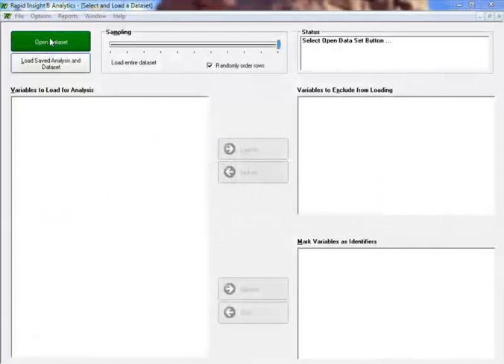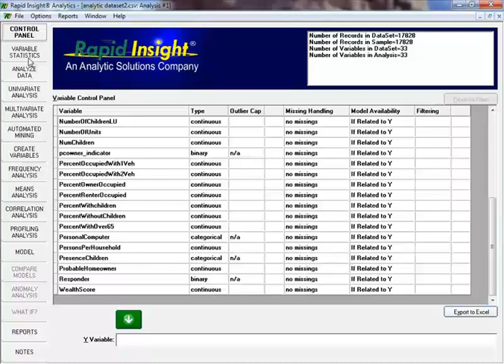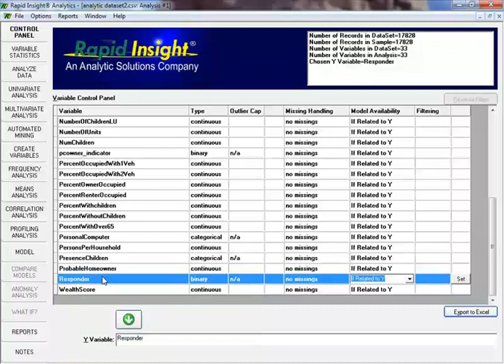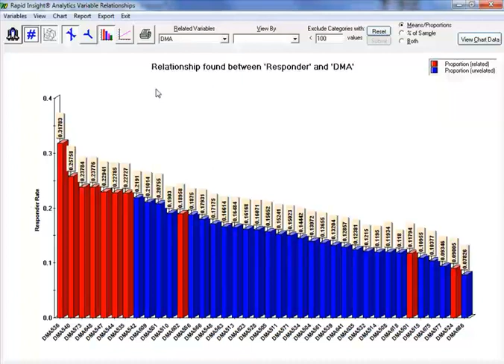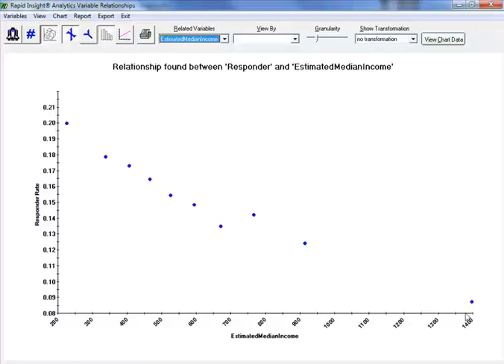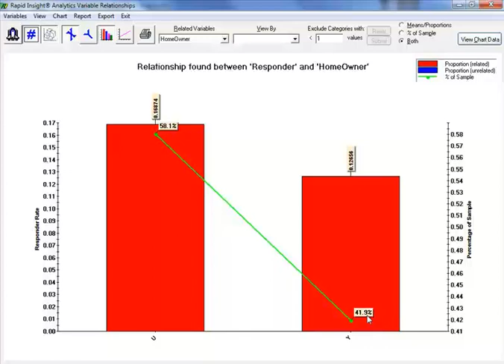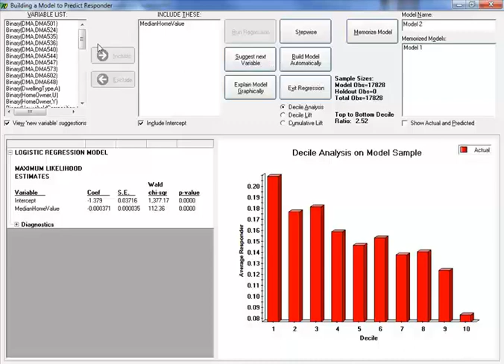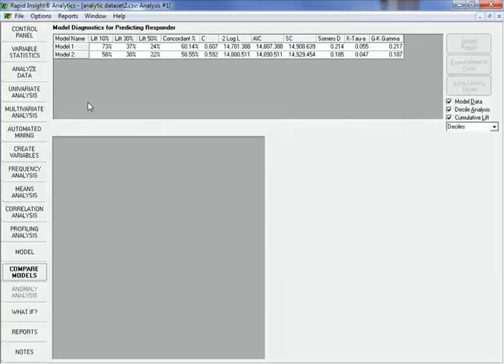Rapid Insight Analytics Demo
Rapid Insight Analytics streamlines the predictive modeling and data exploration process - enabling users of all abilities to quickly build, test, and implement statistical models at lightning speed. Build modles in minutes, not weeks.